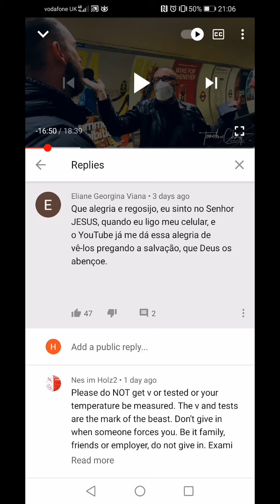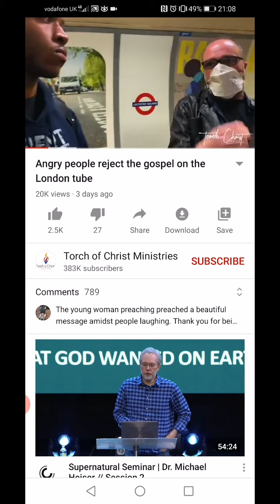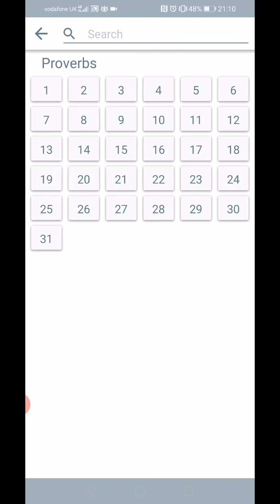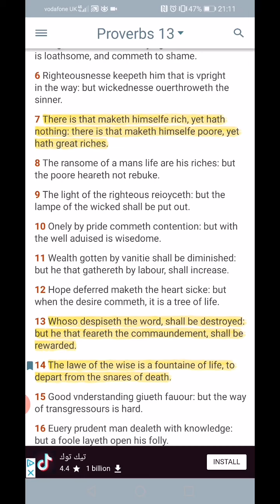THIS WORLD CANT EVEN HANDLE PLANTATION CHRISTIANITY ANYMORE